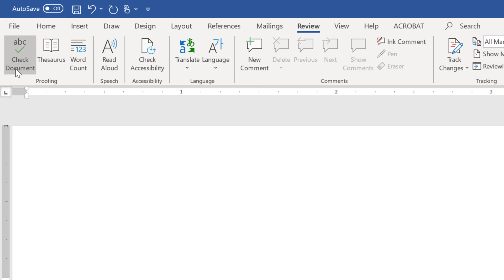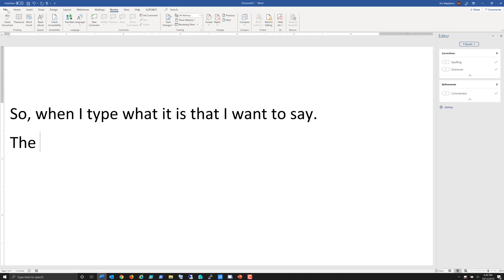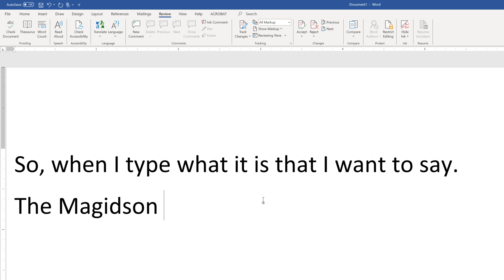Check Spelling and Grammar and use AutoCorrect in Word - Word 2019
In this video I demonstrate how to check spelling and grammar in Microsoft Word.  I also touch on the use of AutoCorrect.